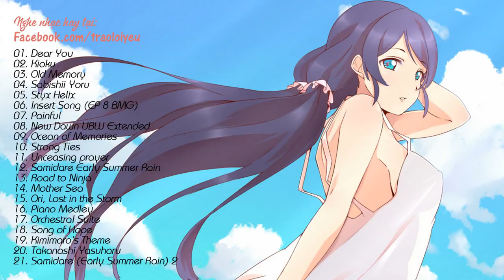Nhạc Anime Buồn Nhất Dành Cho Ai Đang Cô Đơn | Relaxing Piano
Link Mp3: Vui lòng để lại email dưới bình luận
0:00:00 Higurashi No Naku Koro Ni - Dear You
0:04:29 Yosuga No Sora - Kioku
0:07:41 Yosuga No Sora - Old Memory
0:09:33 Yosuga no Sora OST - Sabishii Yoru
0:14:00 ReZero Kara Hajimeru Isekai Seikatsu ED - Styx Helix
0:16:02 ReZero kara Hajimeru Isekai Seikatsu OST - Insert Song (EP 8 BMG)
0:17:55 Fate stay night - Painful
0:19:47 Fate stay night - New Dawn UBW Extended
0:22:36 Fate stay night - Ocean of Memories
0:25:04 Kamigami no Asobi - Strong Ties
0:27:47 Kamigami no Asobi - Unceasing prayer
0:29:16 Naruto Shippuuden - Samidare Early Summer Rain
0:33:30 Naruto - Road to Ninja
0:37:28 One Piece OST - Mother Sea
0:39:57 Ori and the Blind Forest - Ori, Lost in the Storm
0:42:32 Ori and The Blind Forest - Piano Medley
0:48:17 Ori and the Blind Forest - Orchestral Suite
0:52:06 Shokugeki no Soma - Song of Hope
0:55:00 Naruto - Kimimaro's Theme
0:58:40 Naruto - Shirohae - Takanashi Yasuharu
1:01:12 Naruto Shippuuden - Samidare (Early Summer Rain) 2